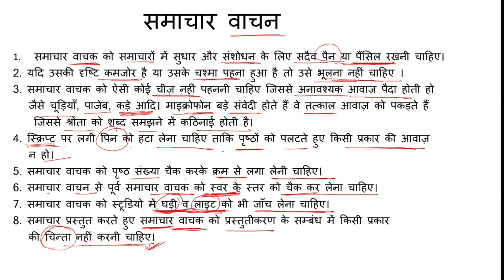समाचार वाचन/ Smachar Vachan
श्रव्य माध्यम के अंतर्गत रेडियो समाचार वाचन के समय समाचार वाचक द्वारा रखने वाली सावधानियां का विस्तृत वर्णन किया गया है।